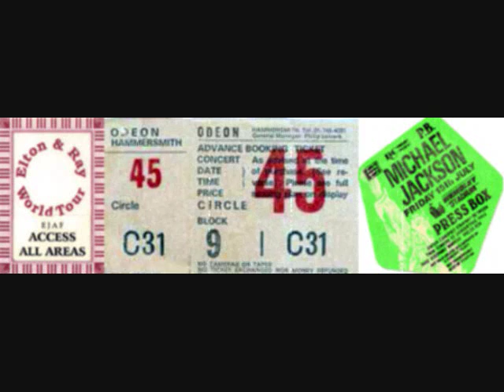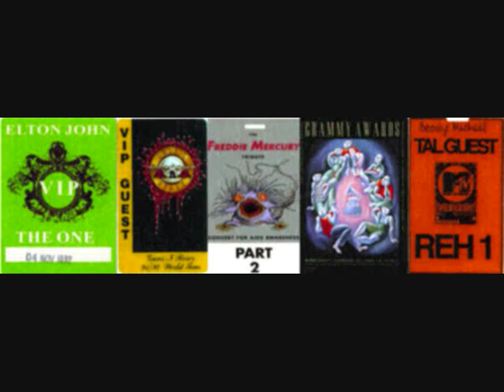agmaster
Just a few of the Artists i saw live and meet